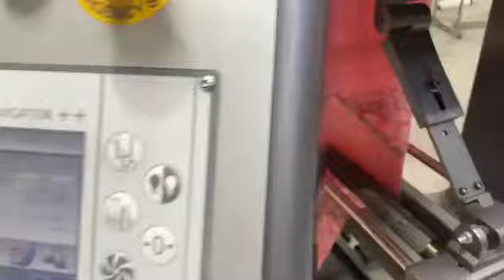JUMBERCA LINKS model 36” diameter 18 gauge 32 production sets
JUMBERCA MACHINE BY CANMARTEX - SPAIN
FOR LINKS LINKS AND JACQUARD FABRICS

JUMBERCA  modelo LINKS de 36” diamtro galga 18   32 juegos de produccion
MAQUINA JUMBERCA BY CANMARTEX - ESPAÑA
PARA TEJIDOS LINKS LINKS Y JACQUARD